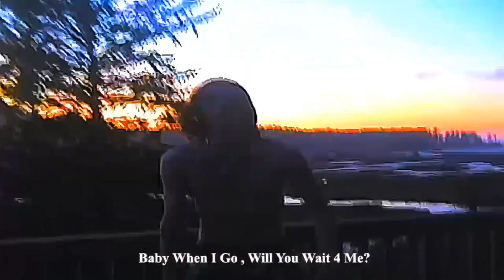sematary x topvie vidosiki-dog of war(OFFICIAL MUSIC VIDEO)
prod.by tempo?